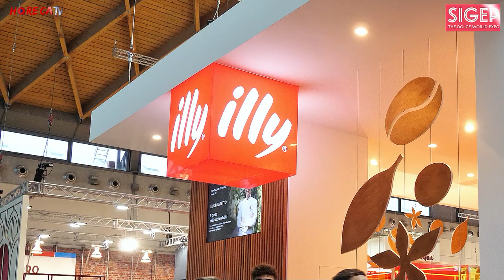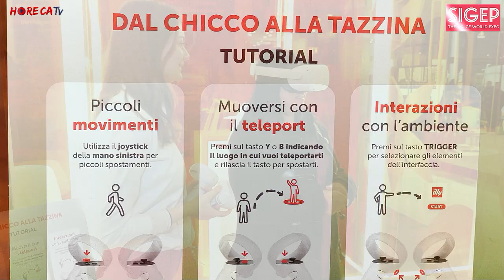SIGEP 2023 - Intervista con il Maestro Pasticciere Luigi Biasetto allo stand Illy SpA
Anche oggi seguiamo le telecamere di HorecaTv per un nuovo appuntamento con le interviste realizzate da Fabio Russo al Sigep 2023. Ci troviamo allo stand di illy, torrefazione triestina leader nel mondo presente ormai in oltre 170 Paesi, e siamo in compagnia del maestro pasticciere Luigi Biasetto, più volte campione del mondo. Il maestro Biasetto ci parla di un’amicizia con illy che va avanti da molti anni, fondata su una comunanza di valori che si manifestano attraverso il lavoro con il gusto, gli ingredienti, le materie prime, il made in Italy.

Una carrellata sui gioielli di pasticceria realizzati da Luigi Biasetto fa sorgere spontanea una domanda: come nascono queste piccole opere d’arte? Il maestro offre uno spunto utile sia per gli amatori che per i colleghi di pasticceria, ristorazione e qualsiasi settore abbia a che fare con il cibo: è importante partire dalla materia prima.

Oggi ciò che conta è una materia prima che non sia solo italiana, ma anche naturale. Per naturalità il maestro intende una profonda conoscenza dell’ambiente, ma non solo, per il maestro bisogna conoscere i propri produttori e incontrarli con una certa frequenza. E fa l’esempio dei limoni d’amalfi. Biasetto utilizza i limoni della famiglia De Riso, perché sa come lavora e conosce i suoi valori, il rapporto che hanno con fornitori, contadini, dipendenti e clienti. Andare dietro le quinte e vedere su cosa si fondano i successi di un’azienda è fondamentale.

Dopo uno studio attento della materia prima, quella che è l’intuizione creativa si mette al servizio di quelle che sono le tendenze del mercato, valorizzando prima di tutto la materia prima. A questo punto entra in gioco la professionalità e le competenze, perché è necessario fare incontrare e unire i sapori, fare in modo che siano in equilibrio e a volte spingere, puntando sull’amaro o sul salato, sul dolce o sul fresco, e così via.

Tutti questi elementi insieme devono comporre qualcosa che al gusto dell’assaggiatore deve essere percepito come unico, proprio ciò che accade ogni volta che si assaggiano le meravigliose creazioni del maestro Biasetto.